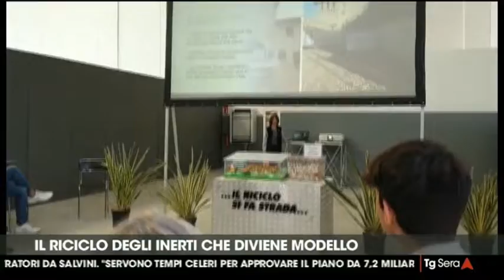Redini Srl accoglie gli studenti in Erasmus